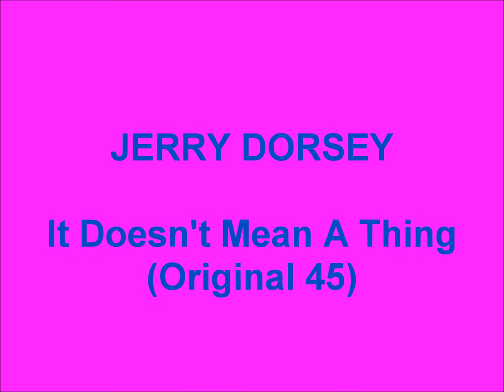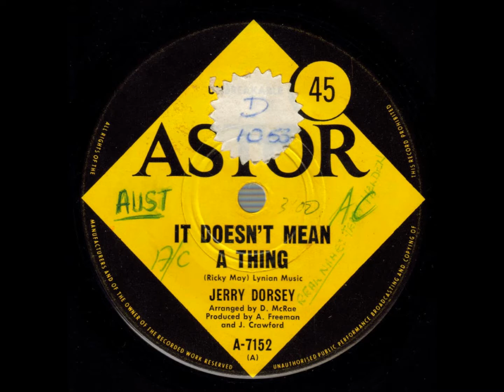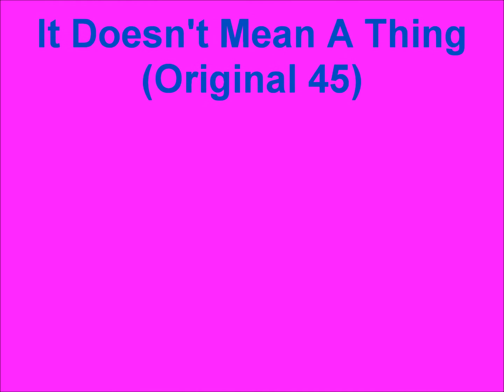Jerry Dorsey - It Doesn't Mean A Thing (Original 45) (Australian Pop)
What's in a name, you might ask?
Well, if you're in the music industry, it appears that the choice of a name can be very important.

Firstly we had a singer who was born as Arnold Dorsey, but, changed to the stage name of Gerry Dorsey, before ditching that as well, and settling on Engelbert Humperdinck...a name he swiped from a 19th century German composer.

Then, in Australia, we had a singer who was born Terry Halden, but changed his name to Jerry Dorsey!
It's a funny old world.

And, unfortunately, that is about as much as I know about Jerry.

This single was released in Australia in 1969 by Astor Records, A-7152.
It's bright, uptempo cabaret/pop with shades of Tony Christie...but, this track predates Tony's hits by a couple years.

The flipside was a song called "Snow", which I've also uploaded to YouTube.
Both sides were written by the legendary Ricky May.

Theere's actually a video on Youtube of Jerry singing this song on Bandstand.
The photo I've used in thje upload comes fom Google Images, but is a still from that Bandstand video. it's the only picture of Jerry I could find.